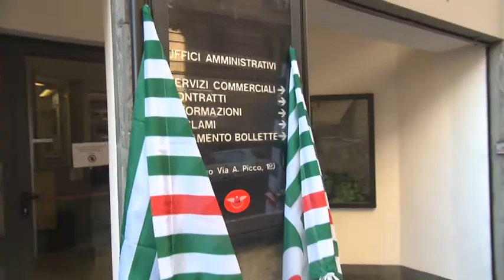Acam, nessun incentivo per chi ha lavorato nel lockdown 08-06-2020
Presidio dei lavoratori di Acam-Iren questa mattina in via Picco. Al centro della protesta i mancati riconoscimenti ricevuti nonostante l’impegno durante questi mesi.